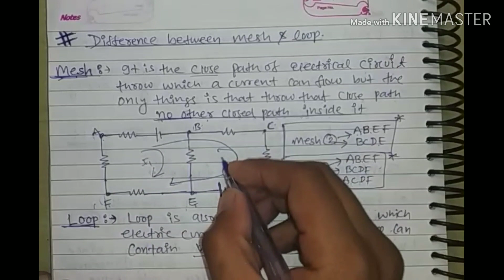Difference between Mesh & Loop Electrical